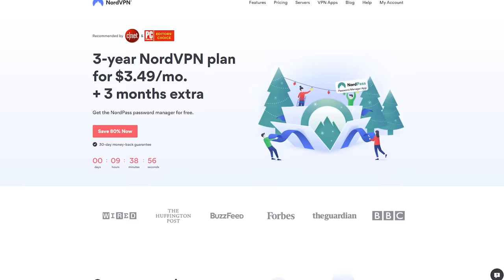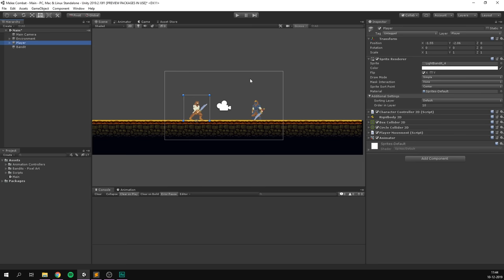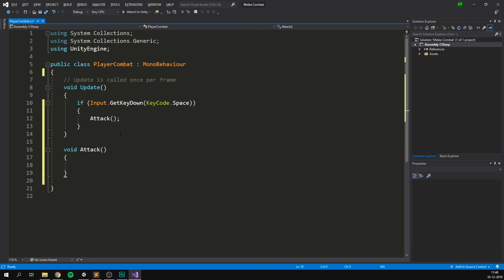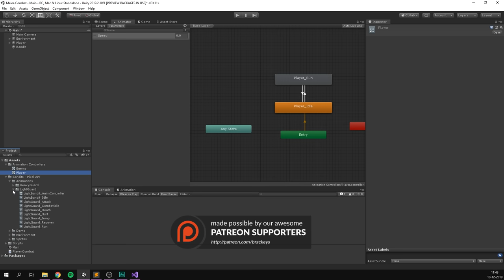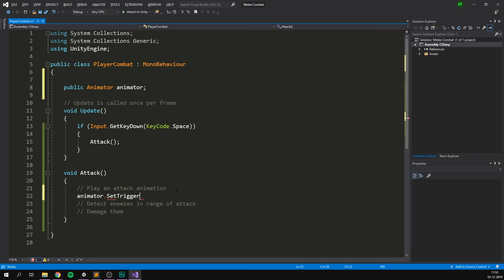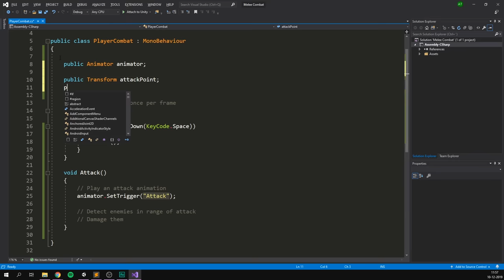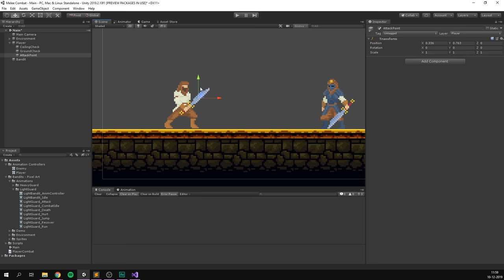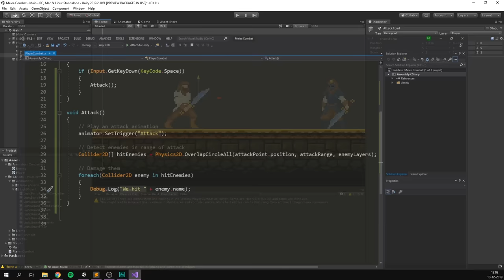MELEE COMBAT in Unity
Learn how to make melee combat in Unity!